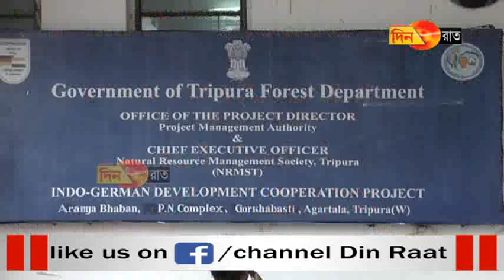বনদপ্তর-এর ছাঁটাই হওয়া